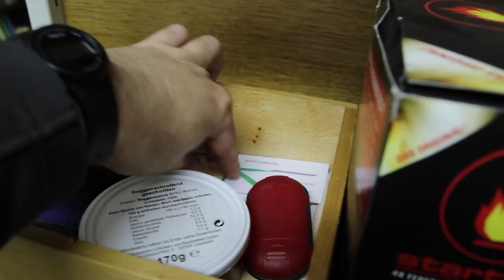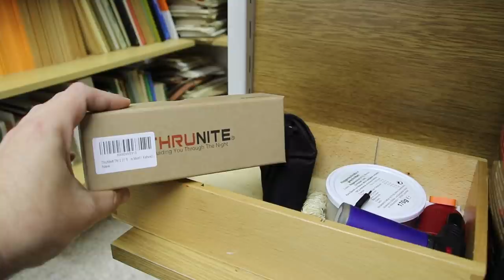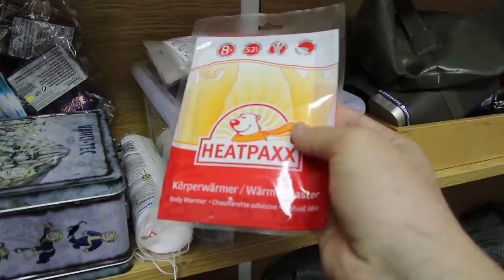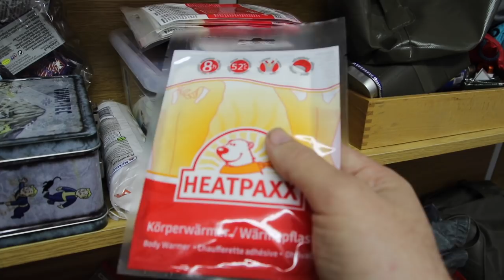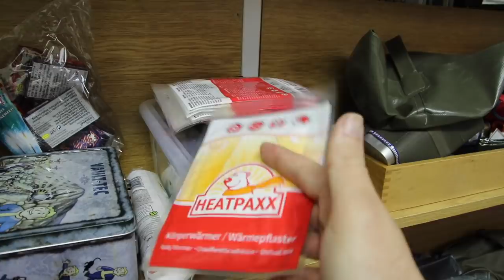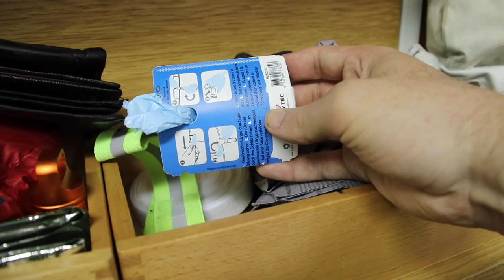Gerümpel-Regal! - SCQÜP # 11.0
Halt bisschen Gerümpel. Besseres ist in Vorbereitung.